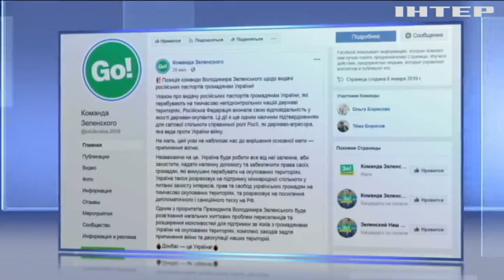Зеленський відреагував на скандальний указ